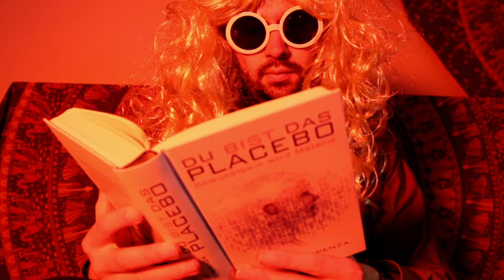Trouble in Paradise (Drehorte: Polygraph Leipzig-Leutzsch und Kirche Gundorf)